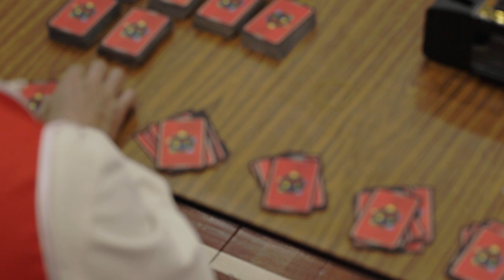The Global Economy Challenge Interactive Board Games for Kids 5